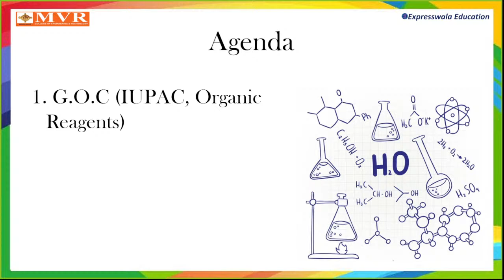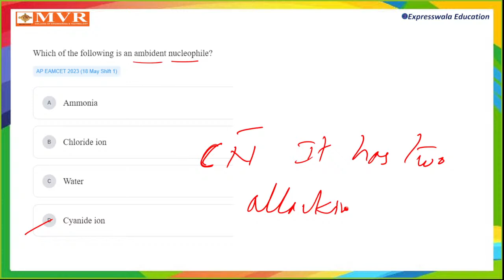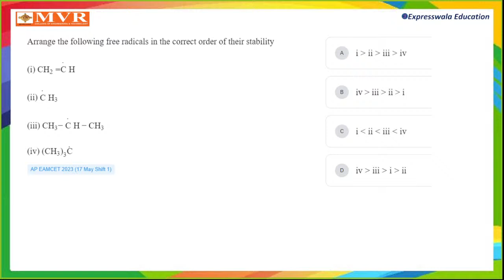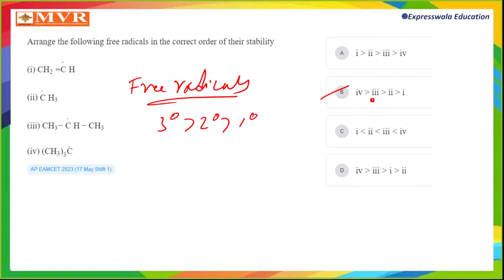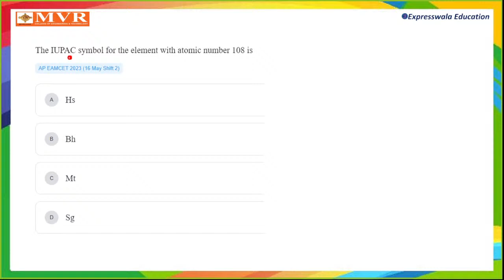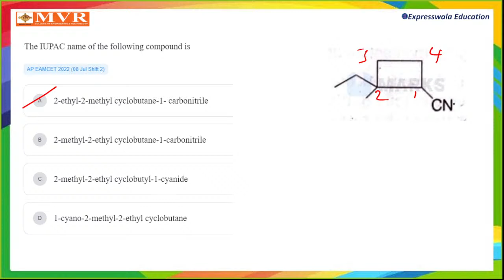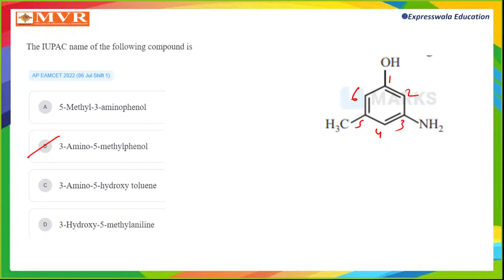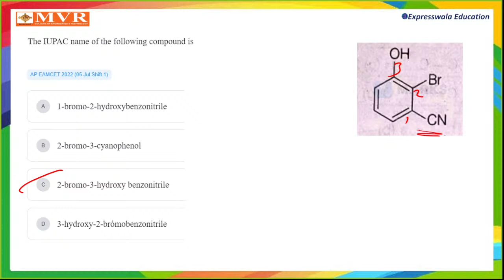CHEMISTRY DAY-24 EAMCET 2024 | SHORT TERM FREE ONLINE COACHING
🔬 CHEMISTRY DAY-24: EAMCET 2024 Prep 📚

Welcome to the 24th day of our Chemistry coaching series, specially crafted for EAMCET 2024 candidates! Join us for another enriching session where we explore essential Chemistry concepts crucial for your exam readiness.

In this complimentary short-term online coaching session, our seasoned instructors will lead you through vital topics, offering thorough explanations, problem-solving methodologies, and effective study tactics. Whether you're looking to reinforce your understanding or seeking last-minute exam prep, our coaching series is tailored to meet your requirements.

Don't let this opportunity pass by to fortify your Chemistry knowledge and bolster your confidence for the imminent EAMCET 2024 examination.

Join us live and interact with our instructors to get your doubts clarified in real-time. Can't make it to the live session? Don't worry! The recording will be available afterward for your convenience.

Together, let's conquer the exam and pave the way for a bright future! 💪📝

WE HAVE LAUNCHED OUR OWN APP! 📱Type EXPRESSWALA 1.0 in Play Store to download and access exclusive content and resources.

FREE Classes Resources available on our website - Click on the link now Website